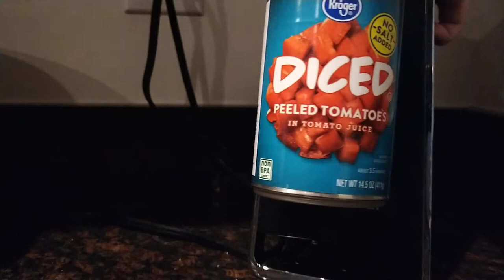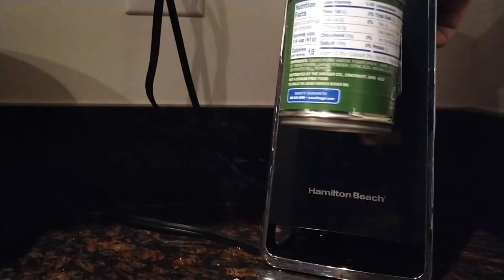Using an electric can opener to open 8 cans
Today I'm using my Hamilton Beach electric can opener to open two 4oz cans of Ortega Mild Diced Green Chiles, three 14.5oz cans of Kroger Diced and Peeled Tomatoes, and three 8oz cans of Kroger Tomato Sauce